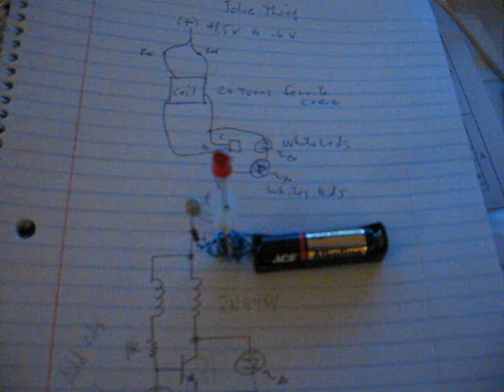Joule Thief Circuit LED Blinks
With the "Joule Thief" circuit running, I noticed that when the battery gets low, the led will start to blink. If a meter monitors the voltage of the battery, you can see the voltage come back up after the led goes out.
The background sound is my Windharp that plays on Internet Radio 24/7